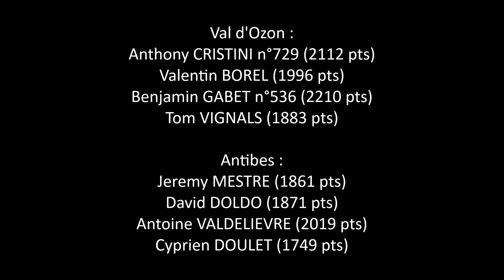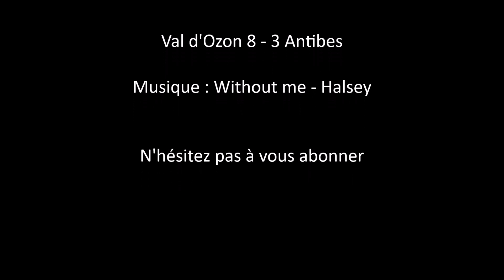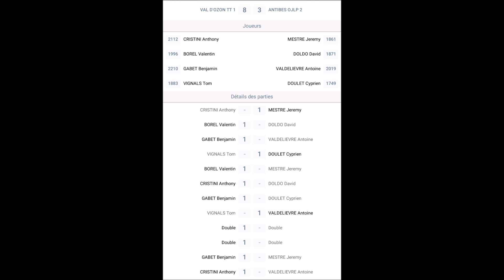Val d'Ozon TT 1 - Antibes OJLP 2 - Nationale 3 - 27 avril 2019